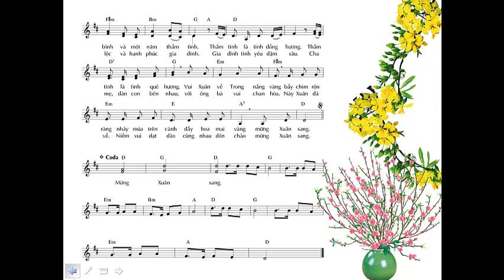Mừng Xuân Vễ, Nhạc: Nguyễn V. Hiển, Ca sỹ: Lê Anh Việt Thắng, Slide show: Duy-Hân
Mừng Xuân Về Nhạc: Nguyễn V. Hiển, Ca sỹ: Lê Anh Việt Thắng, Slide show: Duy-Hân.